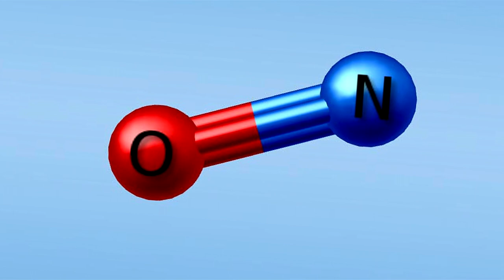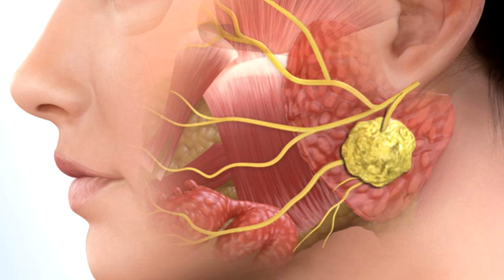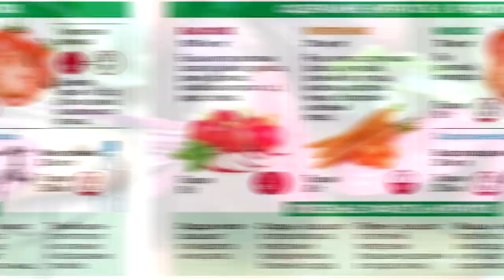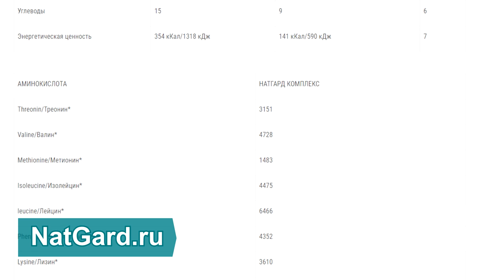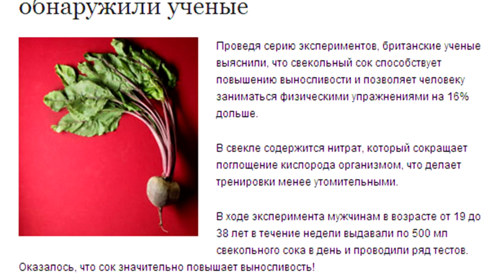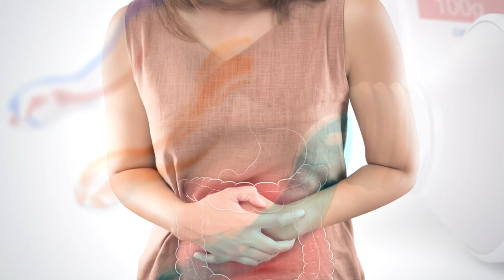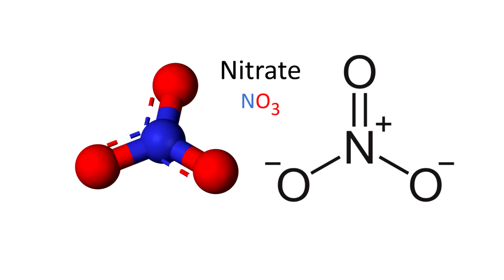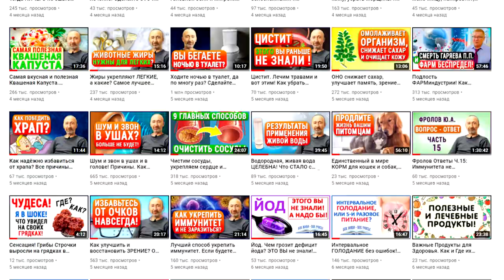Ешьте ЭТО для сосудов, памяти, иммунитета, замедления старения и снижения давления! Польза нитратов.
Борьба с возрастными изменениями после 30-40 лет. Нитраты нужны нам для здоровья и вот почему! Слюна, бактерии полости рта и 3 пути синтеза Оксида Азота. Как замедлить возрастные изменения и продлить молодость? А из-за чего наступают старческие возрастные изменения после 30-40 лет? Нобелевская премия за открытие, которое поможет сохранить тонус сосудов, снизить артериальное давление, улучшить память, укрепить иммунитет, увеличить потенцию и не только. Для чего нам нужны нитраты, аргинин и фермент NO-синтаза? Способы их получения из пищи и советы для сохранения молодости. Если хотите прожить долгую и здоровую жизнь, смотрите видео полностью: ОТ начала и ДО конца! И обязательно поделитесь им с другими! Также, изучите те лекции, которые я дал ниже по ссылкам, они находятся под тайм кодами (ниже них).

👁️ Навигация (тайм-коды):
0:00 Вступление. О чем будет данное видео?
1:05 Почему возникают старческие изменения и что делает оксид азота?
2:28 3 естественных пути получения оксида азота для Вашего организма!
6:15 Этот продукт содержит большое количество Аргинина для синтеза О.А.
8:15 Зачем нужен фермент NO-синтаза и 2 пути их активации для синтеза О.А.
10:45 2 правила для получения из пищи нитритов и оксида азота.
14:13 Как еще можно замедлить процессы старения?

ВНИМАНИЕ!